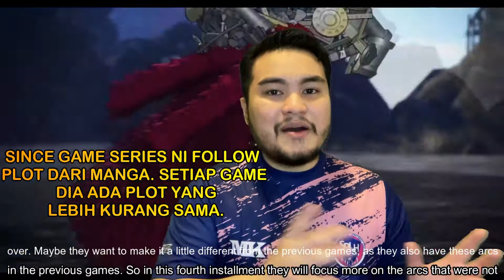One Piece Pirate Warriors 4 Review | Malaysia | PTS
One Piece: Pirate Warriors 4 is an action-adventure video game developed by Omega Force and published by Bandai Namco Entertainment for Microsoft Windows, PlayStation 4, Xbox One, Nintendo Switch. It is the fourth installment in Pirate Warriors video-game series, based on the One Piece franchise. Is this game has improvements ? Lets find out!

Timestamps:
00:00 Intro
00:59 Story (Spoiler Warning)
03:07 Gameplay
14:17 Replayability
18:27 Visual
20:22 Sound
21:53 Final Verdict